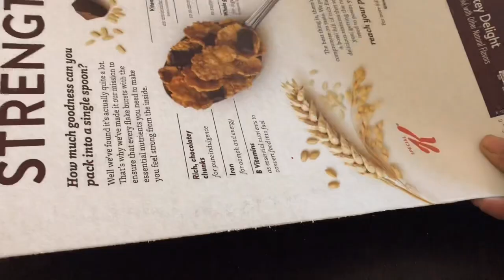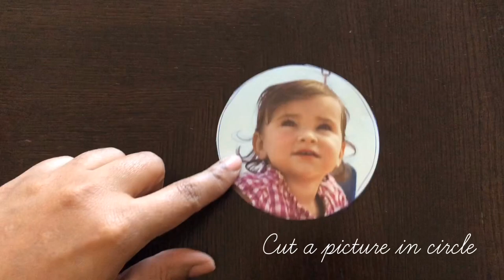DIY Pom Pom Picture Frame | Easy DIY Craft Ideas For Kids | alayna Crafts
DIY Pompom Picture Frame | Easy DIY Craft Ideas For Kids | alayna Crafts
Fun craft ideas for kids. Pompoms add a colorful touch to your crafts .
Materials used :
Pom Pom
Cardboard
Glue
Popsicle
Green acrylic color

Thank you and happy crafting!